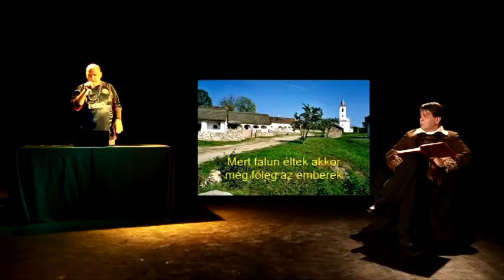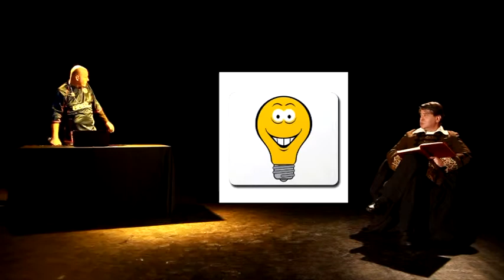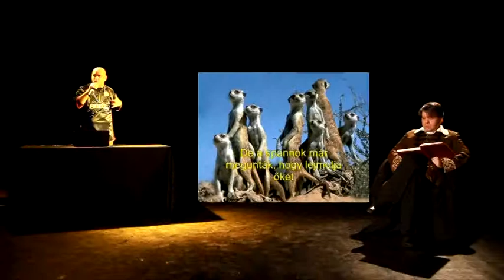Veres 1 Színház - Lúdas Matyi - akkor és most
Az Árnyszínház és a Veres 1 Színház közös produkciója.
Fazekas Mihály örökbecsű meséje, bár mára már halhatatlan, korabeli nyelven a mai fül számára szinte érthetetlen. Nehezen elvárható, hogy a fiatalok maguktól fejtsék meg azokat a szavakat, kifejezéseket, melyeket több mint kétszázötven év törölt ki lassan a mindennapi magyar nyelvből.
Előadásunk ebben szeretne segíteni. Szlengként kezelve az 1700-as évek nyelvezetét a mai nap rap-szlengre ültetjük át, mintegy "magyarról magyarra" fordítva a szöveget.
A két szereplő (Fazekas Mihály és MC Matyi) ötven percben, sok humorral köti össze a múltat a jelennel, a veretes, korabeli magyar nyelvet a maival.
Fazekas Mihály (Megyeri Zoltán) az eredeti művet mondja el, míg MC Matyi (Janik László) rendszeresen megszakítja és értelmezi, „rappelve" újrafogalmazza a hallottakat.